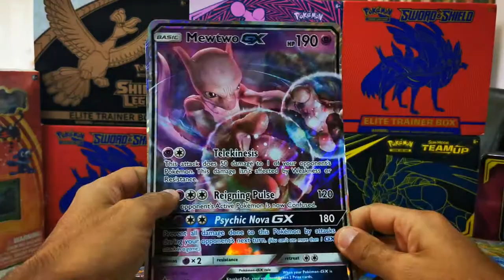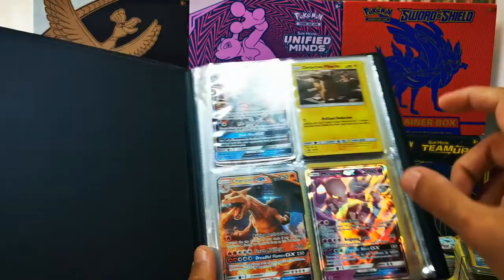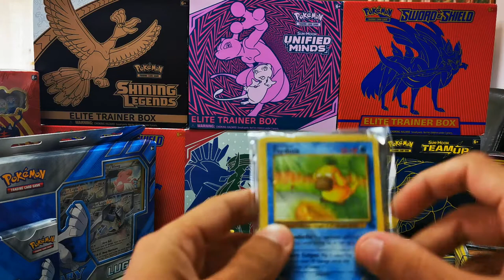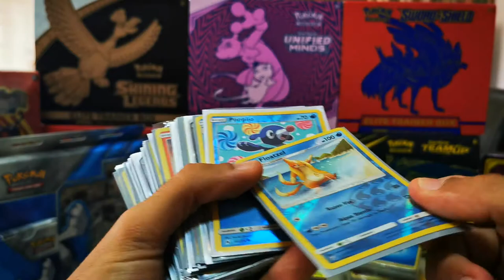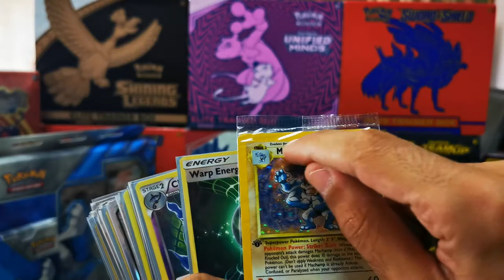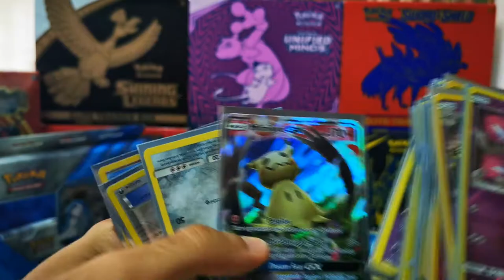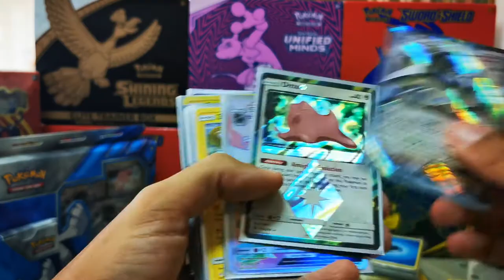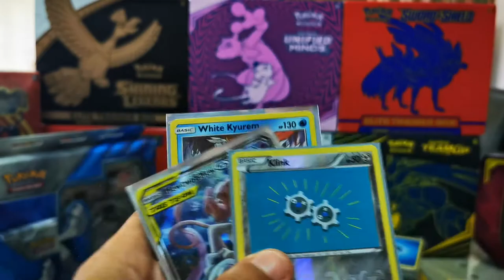🔥 Η συλλογή μας από Pokemon κάρτες 🔥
Βρείτε μας και στο Discord!